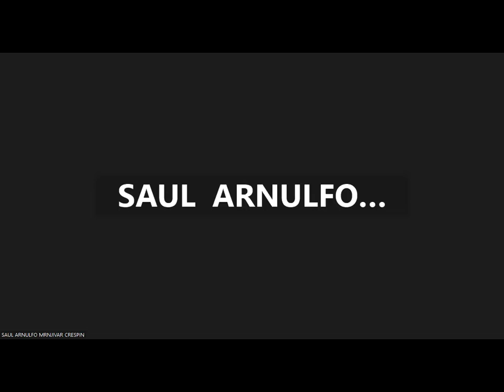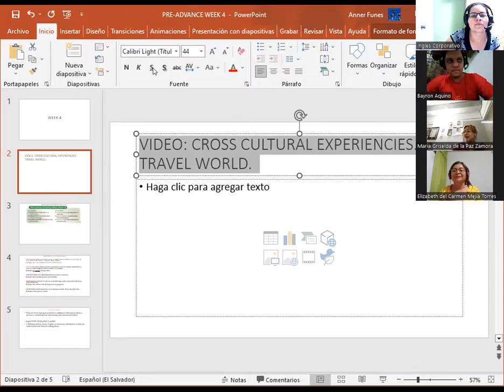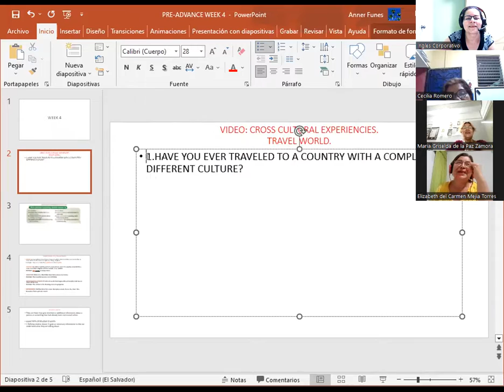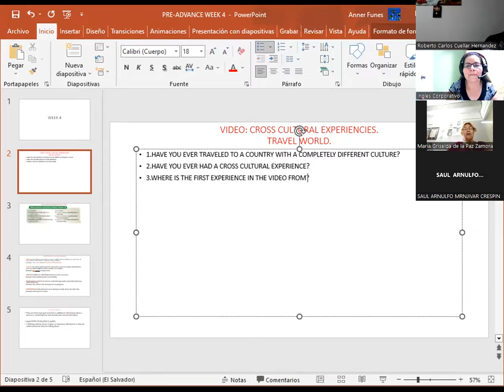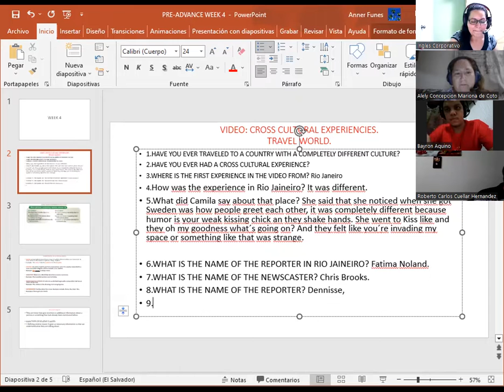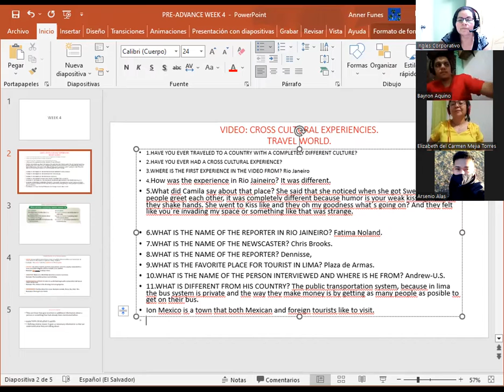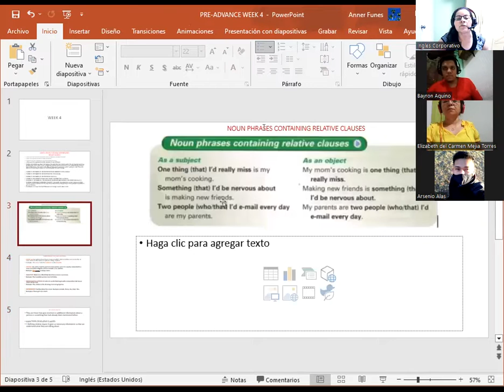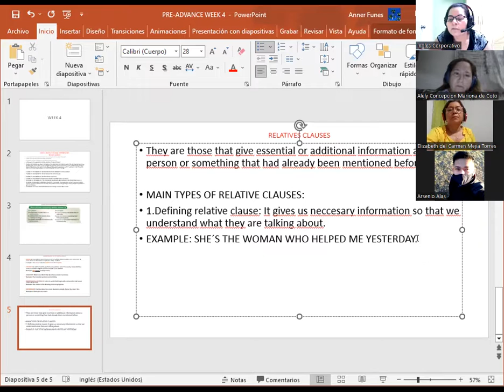SESION 13-08-5-23-PA1-01-8-9-PM-04-23-CATACHO-CROSS CULTURAL EXPERIENCES.